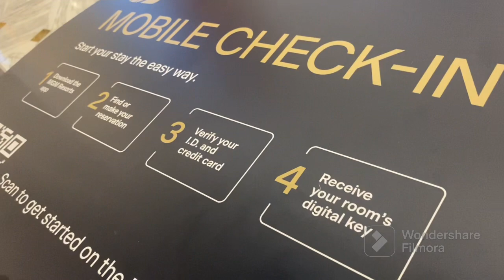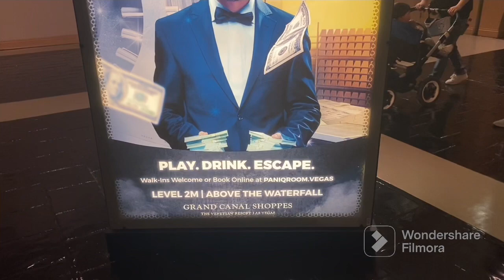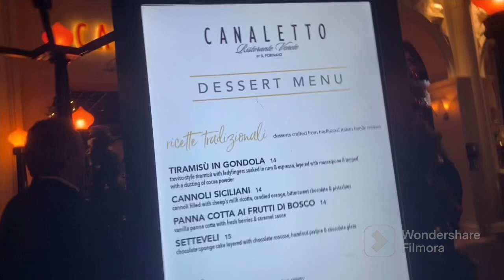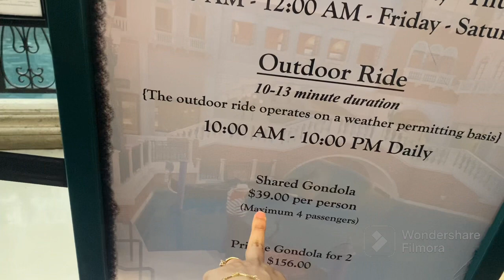Las Vegas Trip# Different city# Tulu Vlog